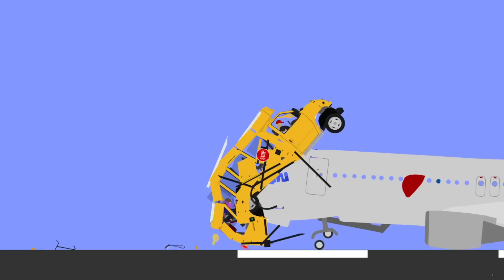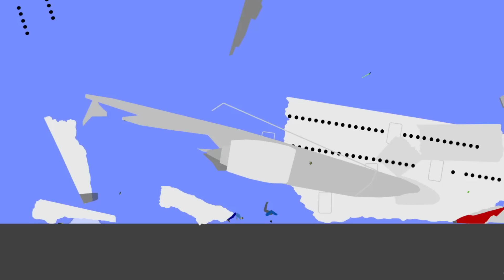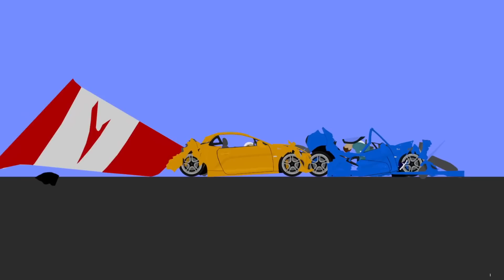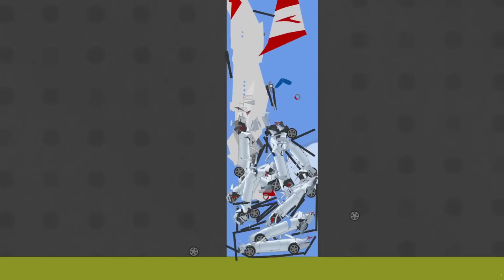Extreme Car Crashes - Cars vs Airplane Destruction